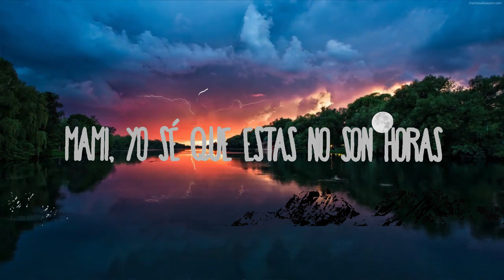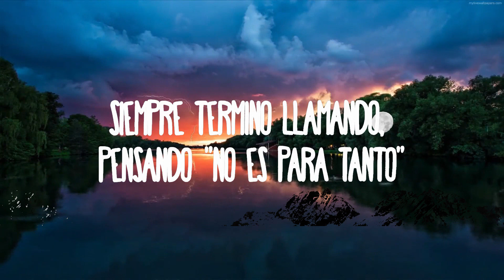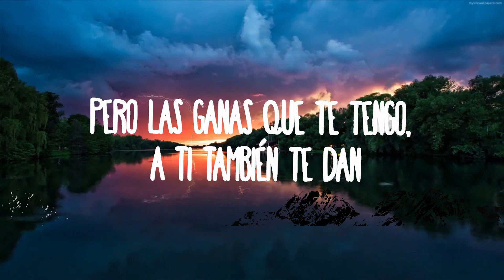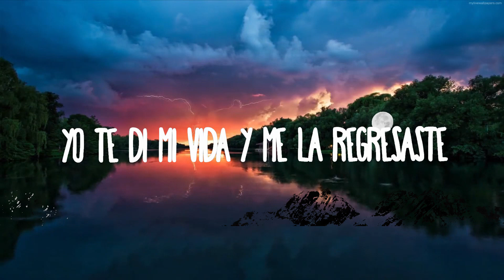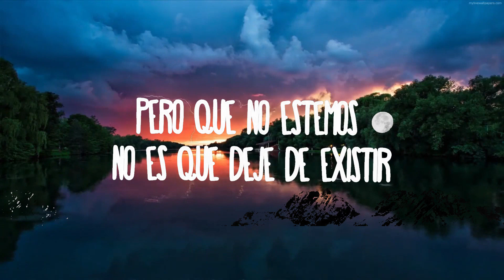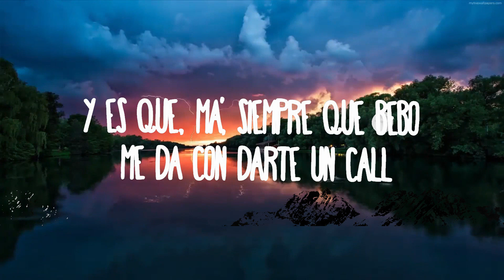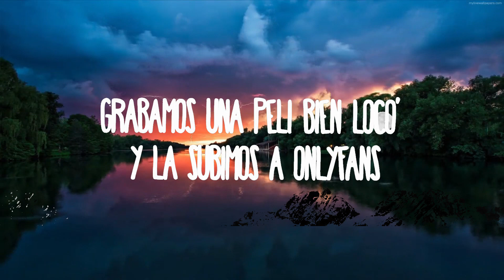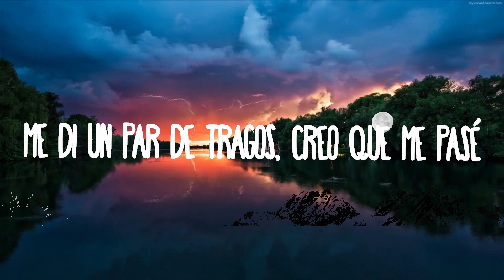Mau y Ricky, Sebastián Yatra, Mora - 3 de La Mañana | Music Hight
Mau y Ricky, Sebastián Yatra, Mora - 3 de La Mañana
» Descargar:

» Apoyo Mau y Ricky:

» Apoyo Sebastián Yatra:

» Apoyo Mora:

(Letra/Lyrics):
Sé que ya es muy tarde pa' recuperarte
Desde que te perdí, no dejo de extrañarte
Yo te di mi vida y me la regresaste
Me faltaba poco para superarte

Pero volví a salir y te recordé
Me di un par de tragos, creo que me pasé
Como estaba solo cuando te pensé
De loco te busqué

Otra vez soy el borracho que te llama
Siempre después de las 3 de la mañana
Mami, yo sé que estas no son horas
Pero sé que también estás sola

Pero es que el alcohol me descontrola

Ya van como tres veces en menos de nueve meses
Olvidarte se me olvida cuando bebo
Siempre termino llamando, pensando "No es para tanto"
Y me cae la realidad cuando contestas

¿Y ahora qué digo? ¿Y ahora qué hago?
Tu voz me borró lo que tenía preparado
Supongo que no quieres saber más de mí
Pero que no estemos no es que deje de existir

Siempre vuelve a esas malditas horas
El pensamiento de que hay alguien en tu corazón
Y no es que quiera volver, bebé
Pero sí quiero volverte a ver

Y otra vez soy el borracho que te llama

Y es que, ma', siempre que bebo me da con darte un call
Pero si me respondes, el GT lo pongo en sport
Y le llego, sin pensarlo me pego
Nos comemos primero, eso de hablar lo dejamos pa' luego

Y de tu cuerpo soy fan, aunque no soy tu only one
Es inevitable, comentarios vienen y van
Pero las ganas que te tengo, a ti también te dan
Grabamos una peli bien loco' y la subimos a OnlyFans

Y hoy tu cama la destruyo
Tú abajo, yo encima tuyo
Cómo me miras, eso me encanta
Pero es que al amor le huyo

Tú te molestaste cuando te besé
Nos emocionamos y te despeiné
Me muero de ganas de volverlo a hacer